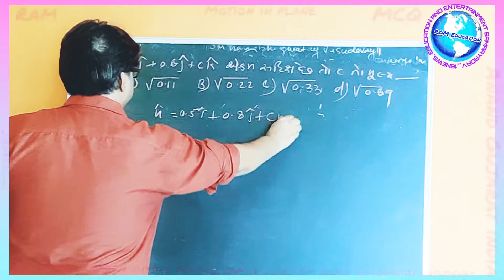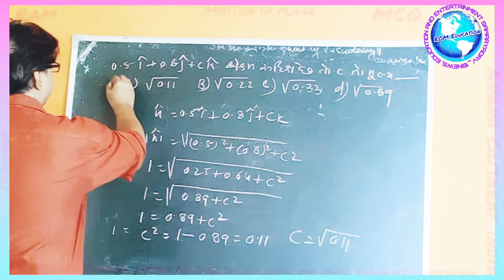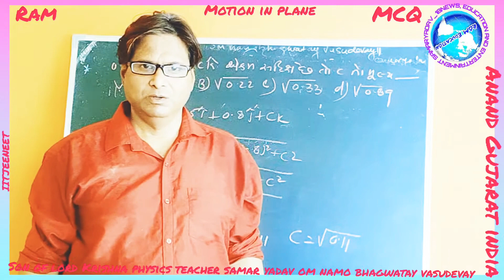16 October 2020 motion in plane mcq son of lord Krishna physics teacher samar yadav jsk